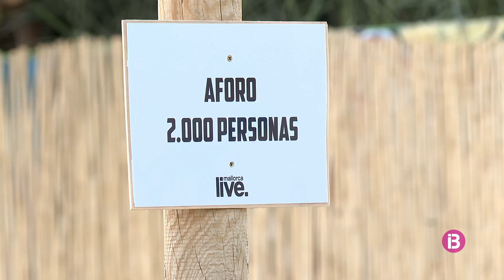El SónarVillage s'estrena a Magaluf amb més de 1.800 persones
Una barreja de dj locals i grans estrelles de la música electrònica aterraren a Mallorca sota la marca del consolidat festival barceloní